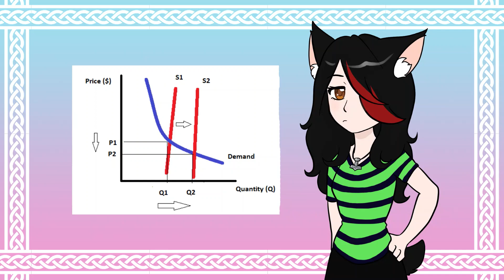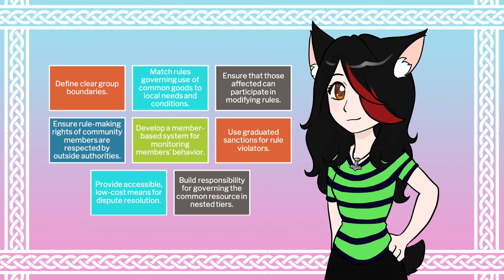That Nefarious Libertarian Pipeline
Today I talk about the Libertarian to Alt-Right pipeline...which the history of goes farther back than you think.

Script edited by Jael Moray